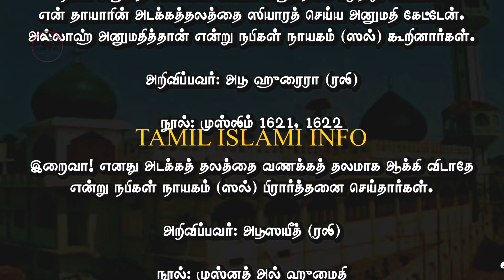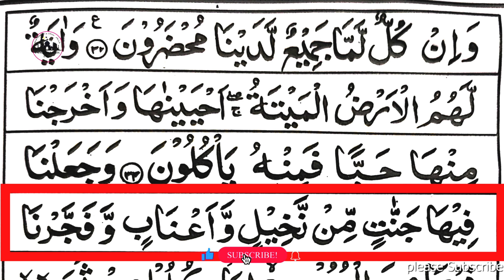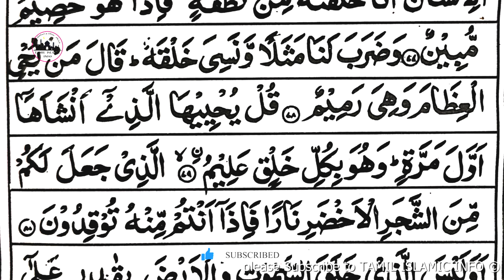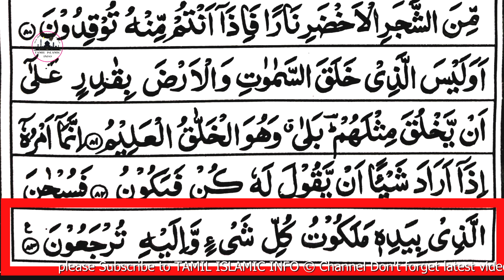yasin surah full | Surah Yasin (Yaseen) | Full With Arabic Text (HD) | 36,سورۃ یس